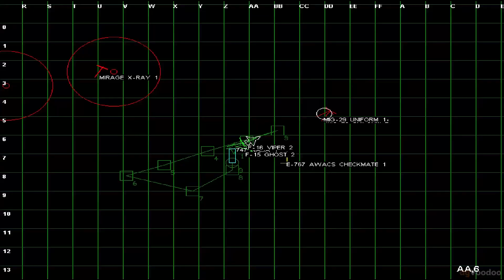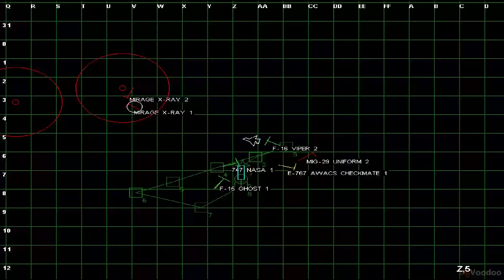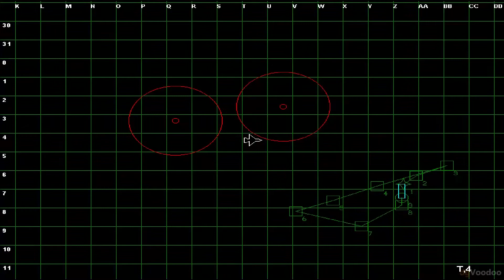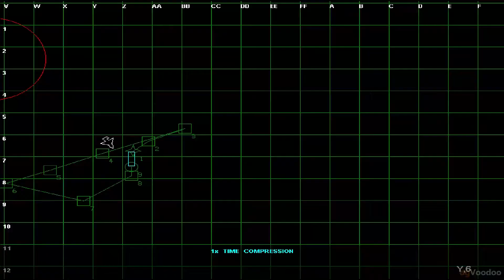F-16 Multirole Fighter - Above and Beyond Mission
Above and Beyond mission from the NovaLogic's Classic F-16 Flight Simulator game: F-16 Multirole Fighter.